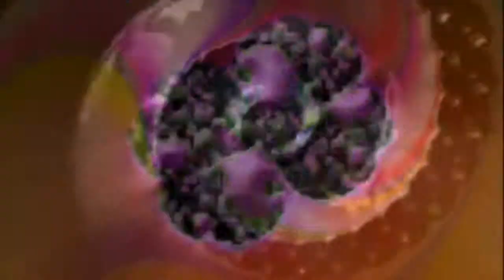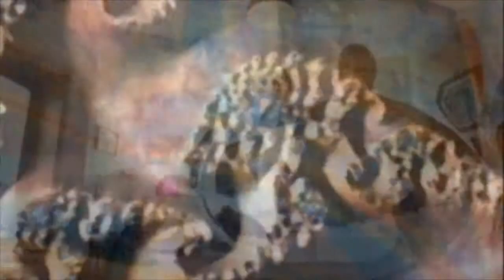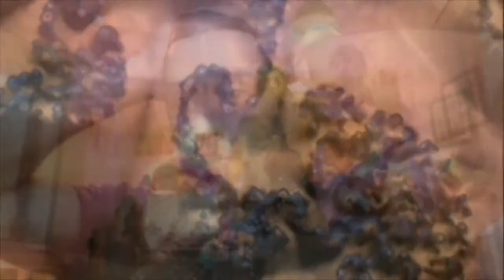Fortune Favours The Bald, Fat, Gay, Gold Is Cursed Old Man Buddhist - A SUBMITTER [OFFICIAL VIDEO]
Produced by A Submitter...